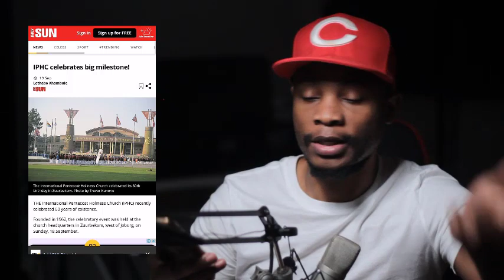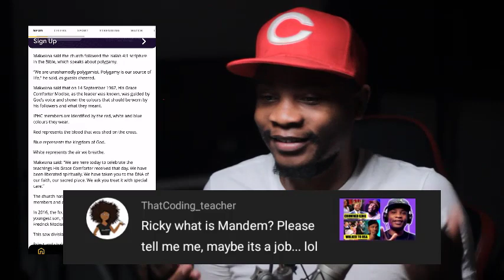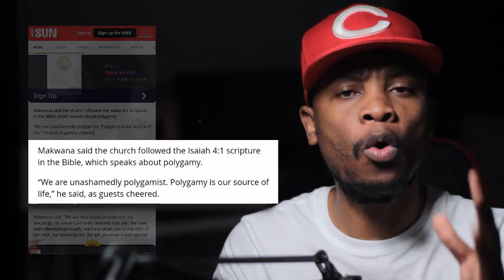Part 1 POLYGAMY gives life NOT JESUS declares Gauteng's IPHC silo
Part 1 IPHC silo Declares Polygamy gives the life NOT JESUS one declare at church event at their 60th anniversary of the international Pentecostal holiness church. iphc also known as modise's church- The Chronicles of The comforter